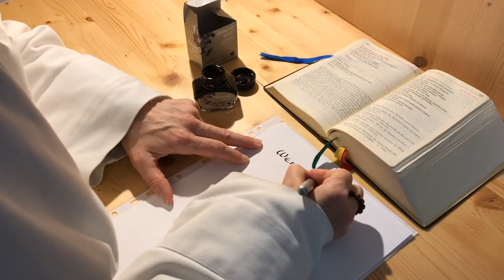Kloster Marienheide - ein Leben in Einsamkeit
Das Kloster in Harmuthsachsen, zwischen Kassel und Eisenach, ist ein Ort der Stille und der Einsamkeit. Der Konvent der kontemplativen Ordensgemeinschaft der Schwestern von Betlehem wurde 1991 gegründet und siedelte sich vor 20 Jahren am heutigen Ort an. Wir haben das Kloster mit unserer Bauhilfe unterstützt.